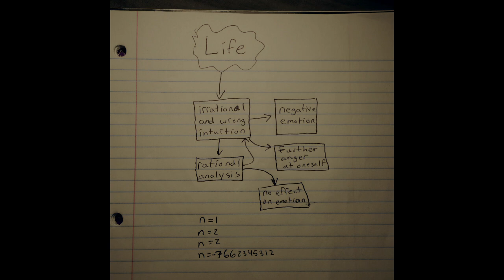Known Deception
My first rap EP!

There's tons of stuff packed up in these 13 minutes and I am so excited to share them with you.

Timestamps:
0:00 - These Sets Have Real -
3:20 - Lofi
6:28 - Two-Brained
9:25 - Balanced Lies

Coming soon to iTunes and Spotify (thought they'd be up today but apparently not. Guess the holidays are a busy time for stores).